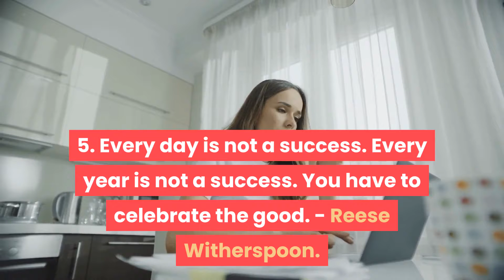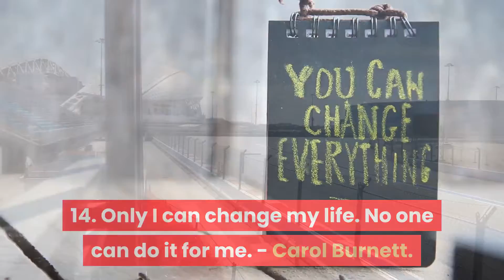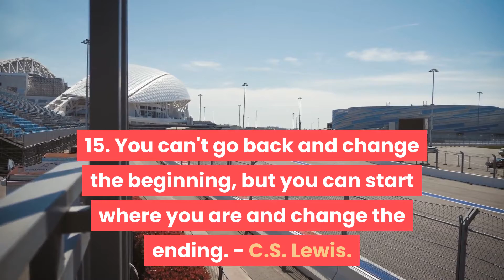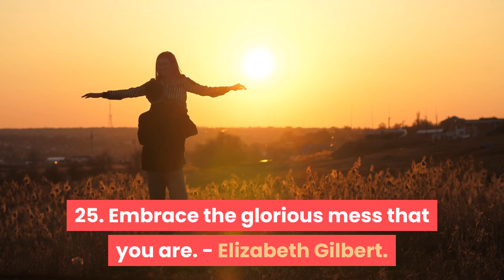Top and Best 25 Inspirational & Motivational Life Quotes - Inspirational Quotes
25 Life Quotes That'll Motivate You to Take That Next Step. Refocus and recharge with these inspirational quotes sayings of all time.